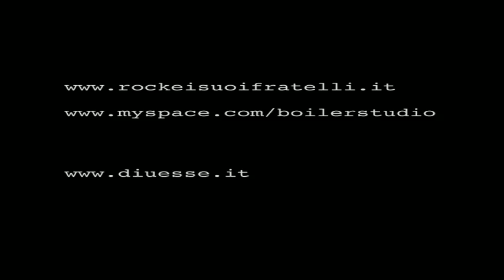dieciunitàsonanti - Il vino buono ce l'hanno i ricchi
Le performance live dei migliori artisti del panorama underground nazionale.
La possibilità di un concerto "esclusivo", inedito, nell'intima dimensione dello studio di registrazione.
Rock e i suoi fratelli suona dal vivo al Boiler Studio.

Operatori: Luca Travaglini e Milena Iaffaldino